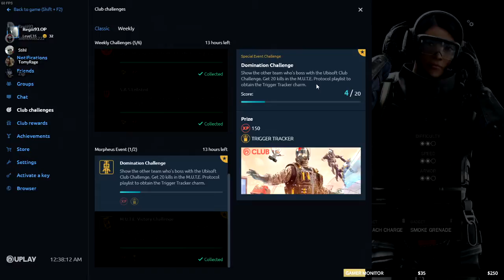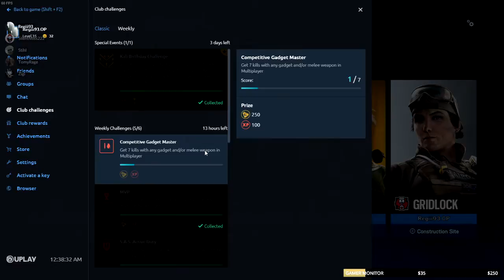meghalt a stream, remélem nem shorty volt :'D | #66 siege 2/2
meghalt a stream, remélem nem shorty volt :'D // már több mint 400-an vagyunk, köszönöm mindenkinek!😍💜

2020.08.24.